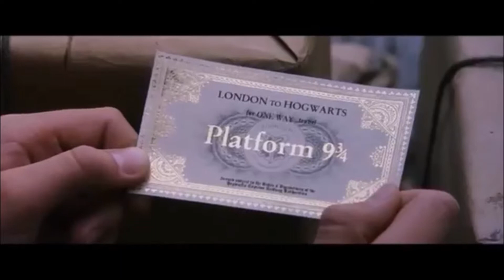Harry + Ginny (All Star)